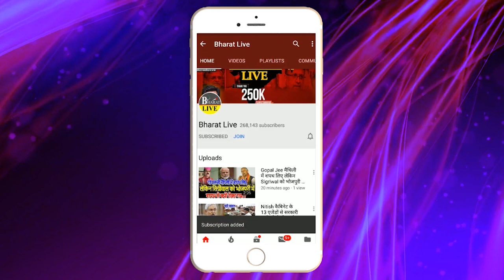मान नही रहे मंत्री सुधाकर लालू नीतीश को दोस्ती पर लगाया ग्रहण!